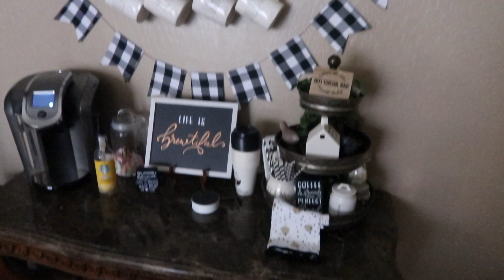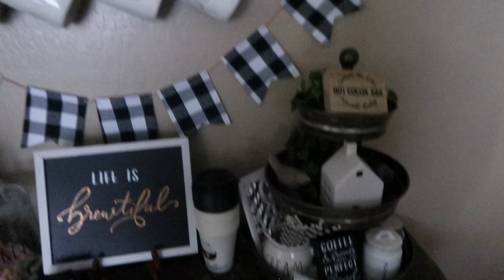MY NEW YEARS RESOLUTION FOR 2019 | NEW BLESSINGS | RAISINGHALO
Ebony
P.O.BOX 458

CONTAINERS I  🍱 USE!!

Food Picks

GET FREE AWESOME CLEANING PRODUCTS! CLICK 👆🏼THE LINK.